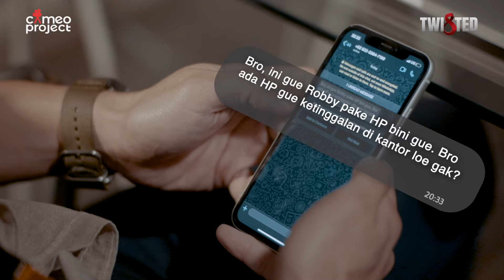TWISTED "SUDAH PULANG" PART 2 - DION WIYOKO, DENNIS ADHISWARA, VIKRI RASTA,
Meski orang-orang udah kasih peringatan kalo kantor itu serem, cuma Dion Wiyoko tetep cuek bebek. Sampe akhrinya dia ngalamin sendiri ketemu hantu. Kira-kira gimana reaksinya? Langsung cek aja yuk.